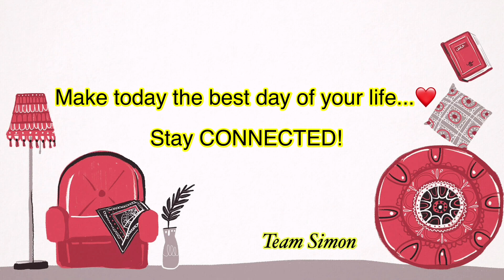USAPANG BESTFRIEND PART 1 | FILIPINA-HUNGARIAN IN UK | THE SIMON FAMILY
Having a best friend is a gift. In this vlog you will know the deeper meaning of a best friend. Join me in reminiscing my University years and celebrating my 14 years of friendship to this special person in my life.